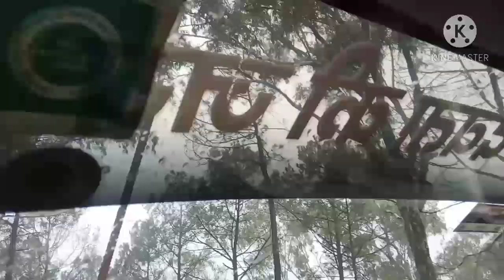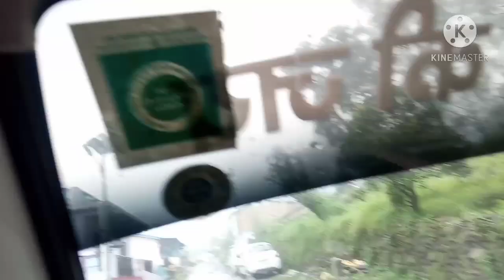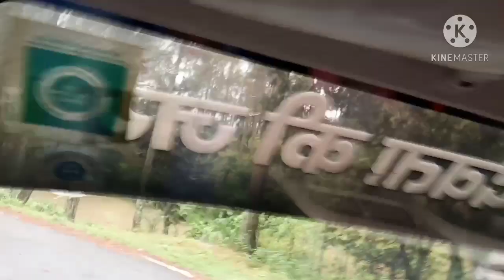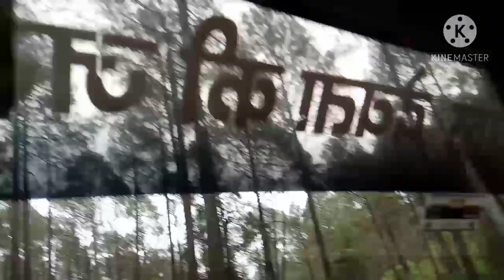चमडखान ग्वेल ज्यु मंदिर से सौनीं तक via बिनसर महादेव मंदिर बहुत बारिश हो रही है 🙏🙏🙏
चमडखान gwel ज्यु भोते परचुन छू ग्वेल ज्यु आशीर्वाद हम सबु पर बनी रहे